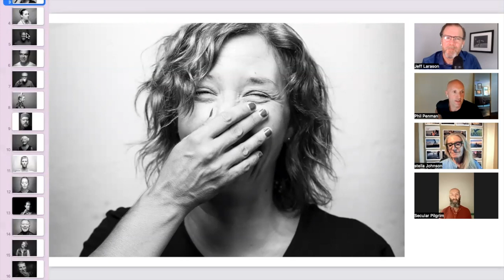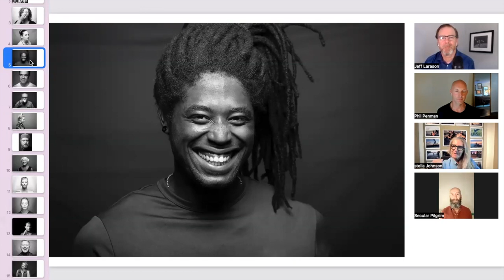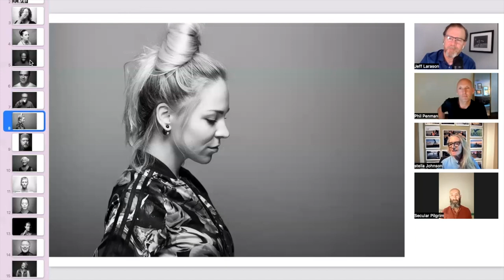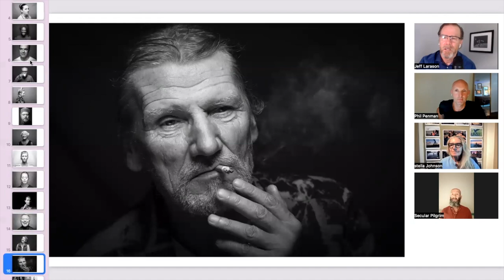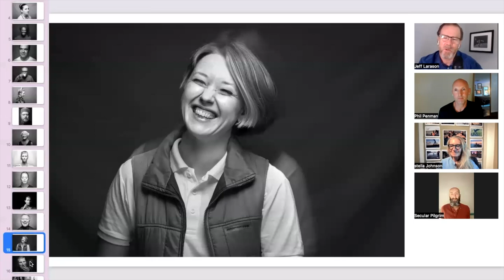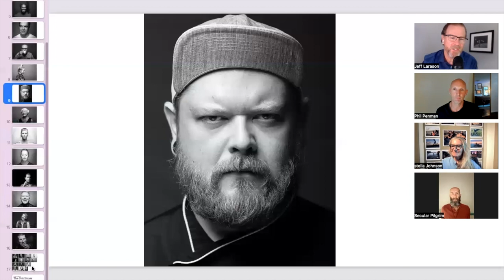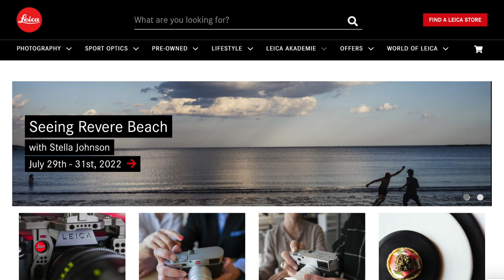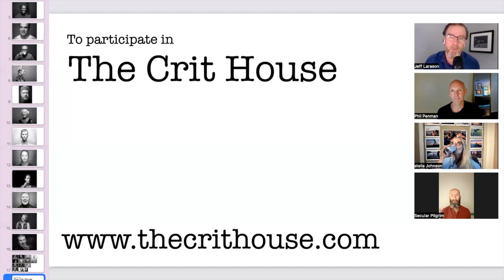Spanish Portraits with Phil Penman and Stella Johnson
Rob Davis is a photographer based in Gran Canaria, Spain.   His portrait project of people in his village is called "Extraños."

Renowned photographers and educators Phil Penman and Stella Johnson help Rob with a review of his project.

Phil's opening at the Leica Gallery in Washington DC - August 4, 2022